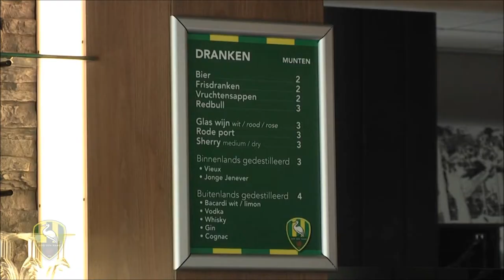Jan-Paul Saeijs nieuwe medewerker Commercie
Na Rick Hoogendorp en Richard Knopper, heeft ADO Den Haag wederom een oud-speler vastgelegd voor commerciële activiteiten. Jan-Paul Saeijs start vanaf heden op de commerciële afdeling van de club en zal als account manager verantwoordelijk zijn voor het relatiebeheer en de acquisitie voor de Businessclub en de Brasserieclub